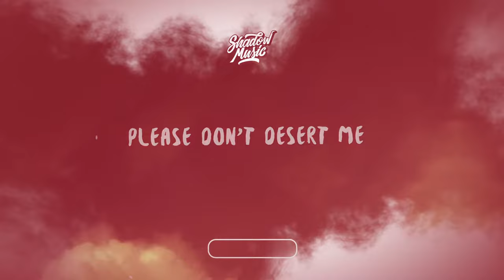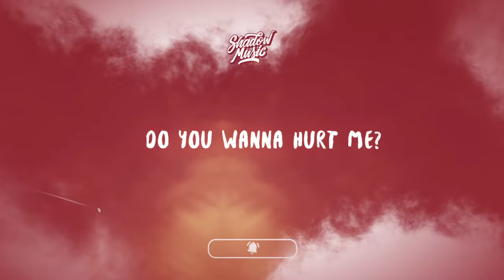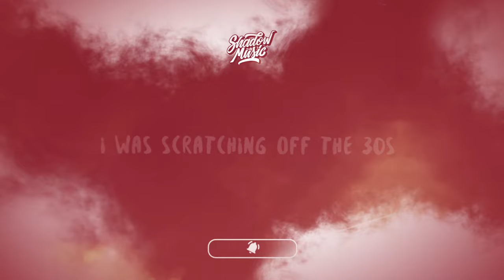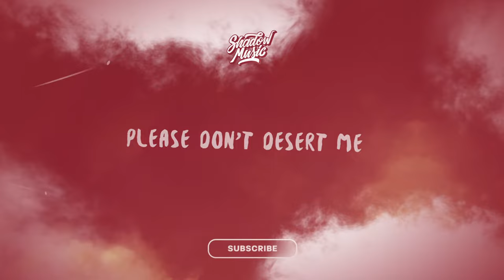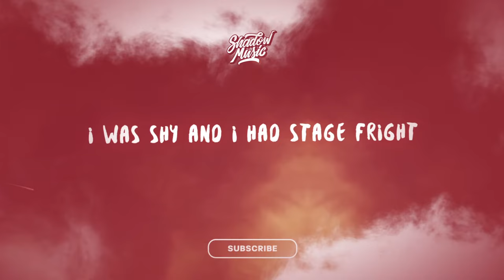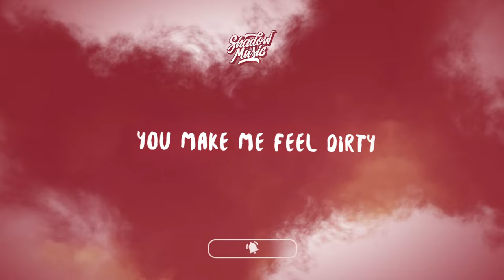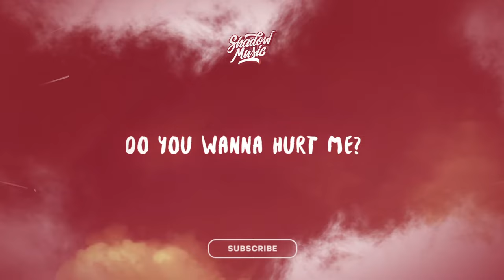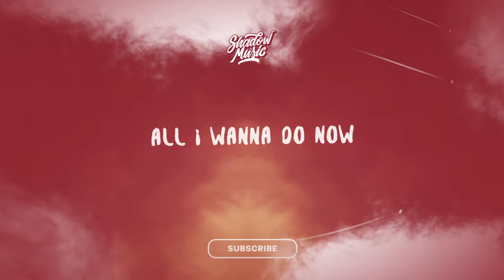Rebzyyx - all I want is you (lyrics) ft hoshie star | 1 HOUR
(LYRICS)

I know what you want girl
Let me be the one to
Hold your hand forever
We'd be good toge-

We'd be good together
I’ll make you feel special
Help you feel less stressful
Fix the holes in your heart
It's what I wanted from the start
I got mental issues
Always fucking miss you
Tons of bloody tissues
All of over my room
I need to clean them up
Baby I'm fucked up
Baby will you help me?
Because I’m gonna help you

All I want is you now
All I wanna do now
Baby I'm so sorry
Do you wanna hurt me?
Are you gonna hurt me?
Please don't desert me
(x2)

I was up early
Up all night
I was scratching off the 30s
You make me feel dirty
Tell me I’m disgusting
Tell me that you love me
But really you mean nothing
I don’t wanna talk
No it's not up for discussion
You control my life
I feel like a fucking puppet
Keep telling me to shut it
Ok baby alright
I remember nights
We were dancing in the moonlight
I remember hiding
I was shy and I had stage fright
I remember crying
I just want you to be alright
Want you to be okay
Okay baby alright
Okay baby alright

(x2)